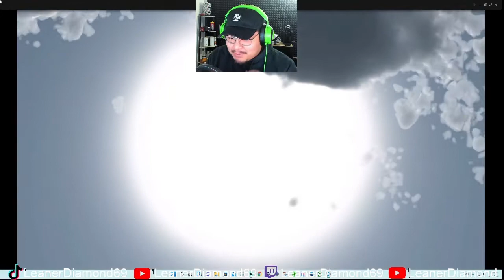SO GRUESOME! I LOVE IT! EP 8 GOD OF WAR 3 REMASTERED